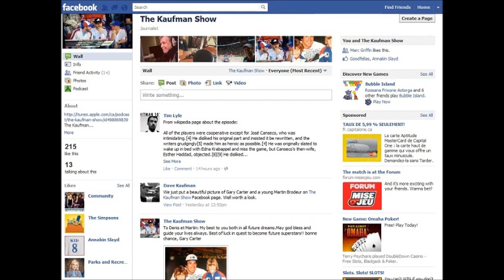The Kaufman Show-Gary Carter/Martin Brodeur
Dave Kaufman & Jay Farrar discuss the Gary Carter Tribute and in particular the picture of The Kid with a young Marty Brodeur & his brother Denis.February 20,2012